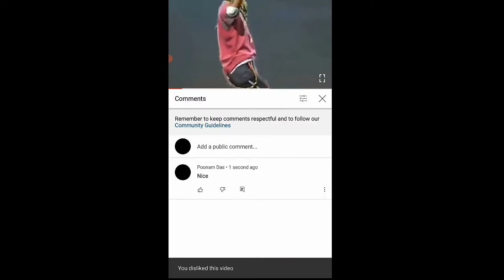Free Fire Tiktok Video 2021 | Free Fire Funny Moment 😂 | ff Tiktok video 😍 | Part #07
1.Garena Free Fire Indonesia Live
2.Garena Free Fire Brazil Live
3.Garena Free Fire Brasil Live
4.Garena Free Fire India Live
5.Garena Free Fire Singapore Live
6.Garena Free Fire Thailand Live

free fire tik tok free fire tik tok free fire tik tok,